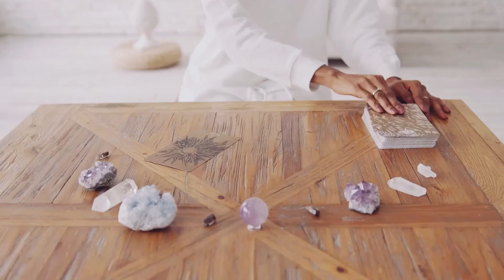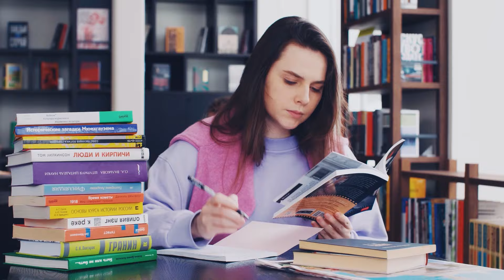Nekros - Kochana Mamo (prod.RGBW)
Siemanko ! 💪

Zapraszamy do sprawdzenia nowego numeru Nekrosa,pierwszego pod szyldem Management Music! 🔥

tekst:Nekros
Bit:RGBW
mix/Mastering: GoHome Studio
montaż wideo: kml